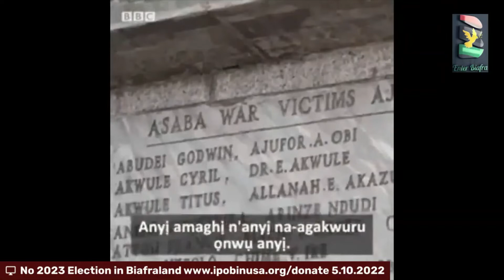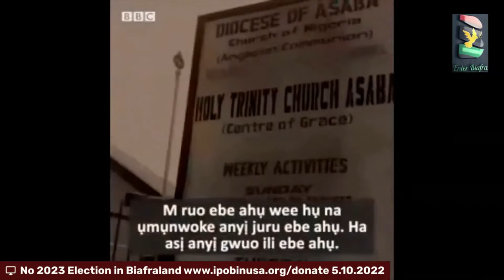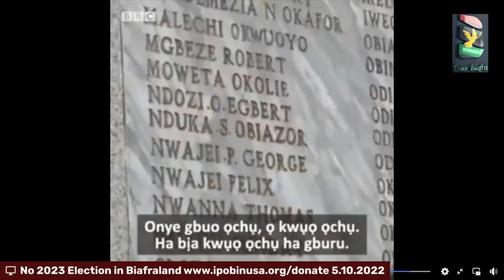JOURNEY TOWARDS INDEPENDENCE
Quest for independence... a look at Asaba Massacre. It's a journey worth embarking on. Just Brace yourself, avoid Hypocrisy and remain Focused. Watch video till end to share your views with us

To end Nigeria in 2023 is a task that must be done!

There will be no general election in Biafra Land in 2023, it is a sacrifice and a task that must be done by all Biafrans across the globe.